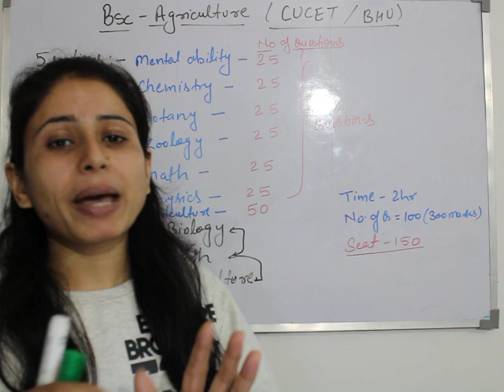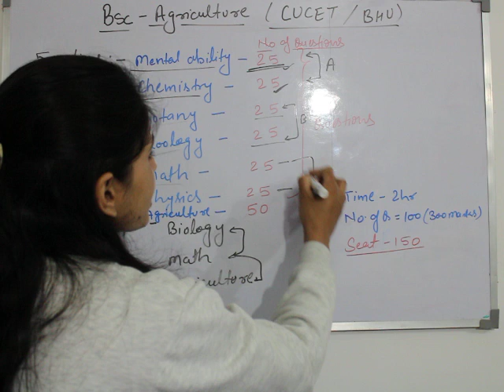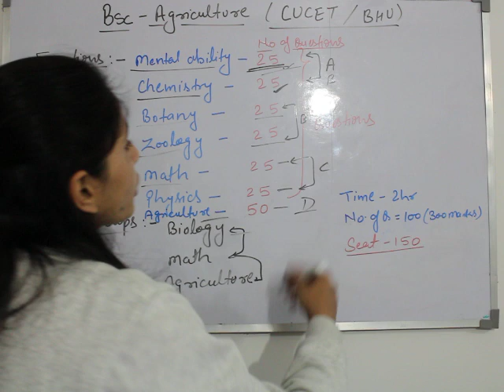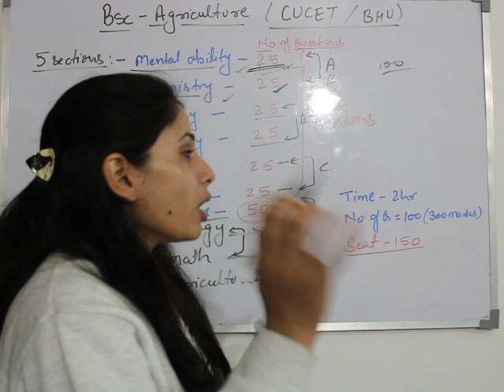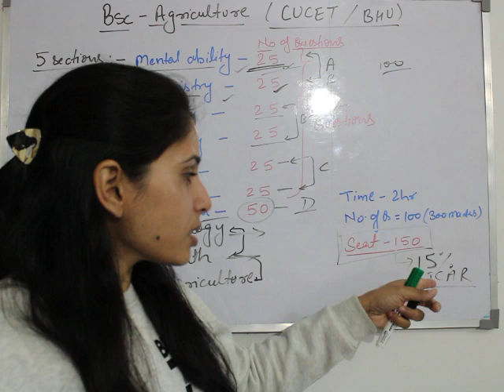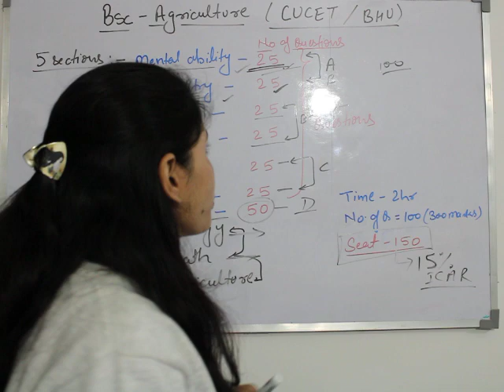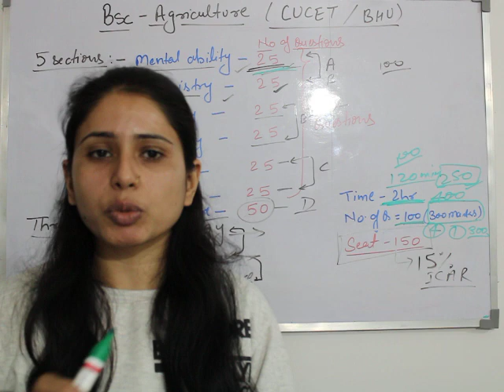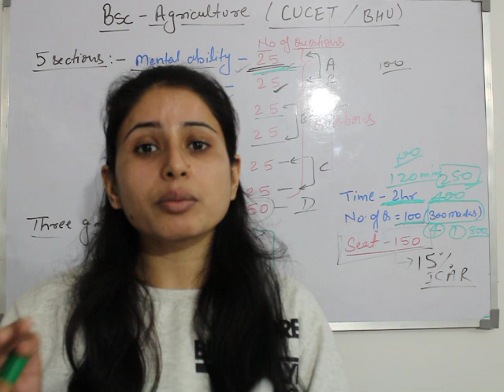BSC_AG ENTRANCE EXAM 2022#bhu